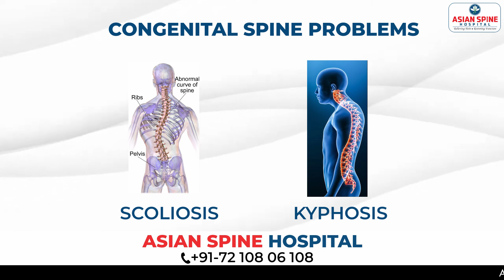Spine Problems in Children | Dr. Sukumar Sura| Best Spine Hospital in India Asian Spine Hospital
Today we learn about common spine problems in day to day life, we can divide the spine problems into 4 categories.
1st category is spine problems in Children.
2nd category is spine problems in middle age group(that is working population).
3rd category is spine problems in old age.
4th category is spine problems in women.

So when you come to the first category, the Children category, off late We are seeing a lot of spine problems in Children. What are these common problems we see is,

First is the Children playing sports, Children who are into professional sports or any other sports in the school or outside? They tend to get injured. So the injury to the spine is very common in Children when they are going for extreme sports like professional sports, especially the gymnastics, football or the badminton or tennis, where they tend to get injuries without a proper training.

The second common cause of injuries in the Children is the sedentary lifestyle, where Children are more and more prone to a room or a hall. They are not coming outside. Most of the time they are on the gadgets looking on mobile or to the tab, where there are no physical activity. Such Children are also more prone for their spine problems, and this is becoming a big problem after Corona Pandemic.

Third, common cause of this is the heavy school bags Children take to their schools. When they take these heavy bags weighing more than 15 Kgs or 20 Kgs. They tend to develop cervical or dorsal or lumbar spine problems, often that we see every day.

Most of the time the last 10 years, the spine problems in Children has increased many fold, especially post Corona pandemic. We are seeing a lot of spine problems in Children, especially cervical problems, where the posture and work from home, that is, schools that are attending from home as a result of it, the tendency to sit more in sofas or on the ground with a mobile or a tab looking into it. The proper neck posture is lost, and the Children are getting more cervical problems and also in Children. The diet is a very important aspect where Children don't consume proper protein diet when compared to their physical activity. They tend to have more problems when they consume less protein as a child. So these are the common problems, and rare problems are,

Sometimes we see pediatric tumors in the spine, which is rare, and the last thing is the congenital problems where they have spine problems from birth. Either they can have a scoliosis or Kyphosis, where they are called abnormal curvatures of the spine Or they might have an abnormal bony growth, leading to what we call it as a spina bifida where the spine doesn't fuse and they have a big swelling on their back, either since birth or it increases after birth.

So these are the common spine problems in Children, most of the Children. We can prevent spine problems if we take care
at early stage.